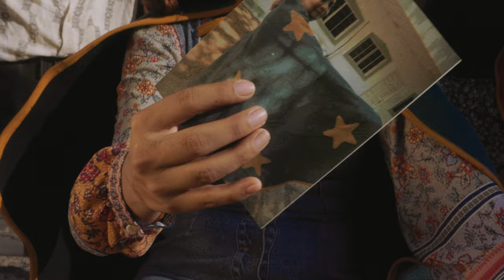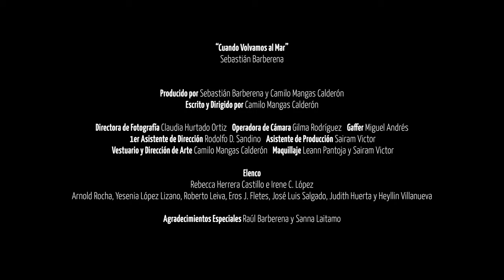Cuando Volvamos al Mar - Video Oficial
Con muchísima emoción les presento el video oficial de Cuando Volvamos al Mar, canción final del EP “A las 4 de la tarde”.

Este proyecto es muy especial por todo lo que significa esta canción para mí y por haber tenido la oportunidad de hacer arte junto a toda la gente inmensamente talentosa que estuvo detrás de este video.

Aquí les dejo los créditos formales:

Video Producido por: Camilo Mangas Calderón y Sebastian Barberena

Escrito y Dirigido por: Camilo Mangas Calderón

Directora de Fotografía: Claudia Hurtado Ortiz

Operadora de Cámara: Gilma Rodríguez

Gaffer: Miguel Andrés

1er Asistente de Dirección: Rodolfo D. Sandino

Asistente de Producción: Sairam Victor

Vestuario y Dirección de Arte: Camilo Mangas Calderón

Maquillaje: Leann Pantoja y Sairam Victor

Letra: Sebastian Barberena

Elenco

Rebeca Herrera Castillo e Irene C. López

Arnold Rocha, Yesenia López Lizano, Roberto Leiva, Eros J. Fletes, José Luis Salgado, Judith Huerta, y Heillin Villanueva

Agradecimientos Especiales:

Raúl Barberena y Sanna Laitamo

En especial, agradecimientos a Camilo - por ser una gran presencia creativa y hermano de la vida. Te admiro y respeto un montón. Gracias por el amor que le pusiste a este proyecto y a todo lo que haces. Le agradezco inmensamente a todo el equipo detrás de esta producción: todo el cast por la excelente ejecución y a todo el crew por haberle puesto tanto cariño a este proyecto. Gracias por hacer esto posible!